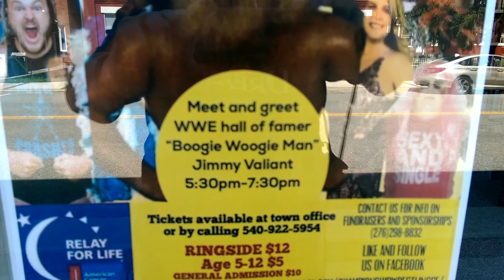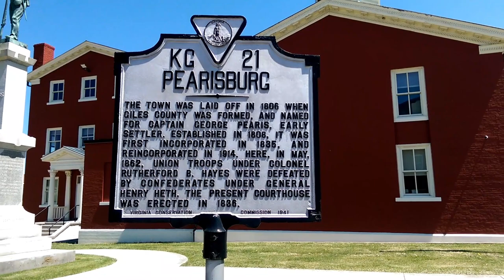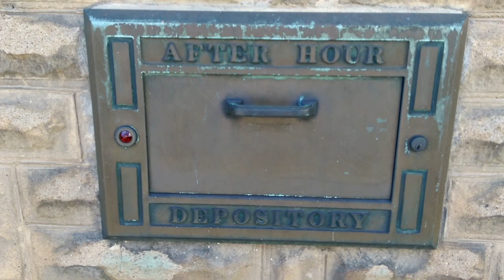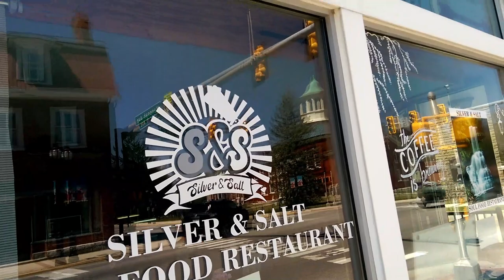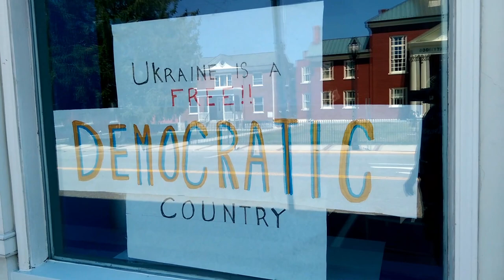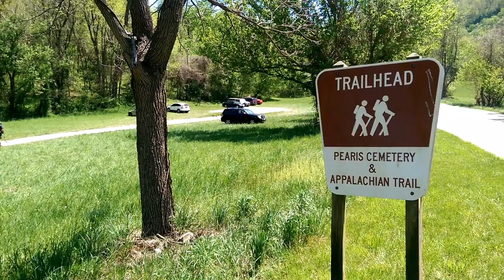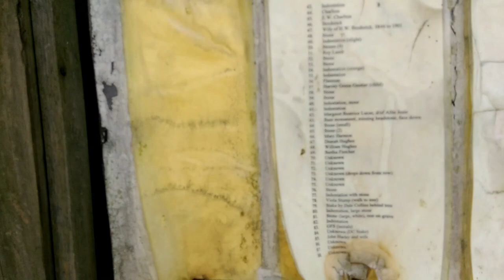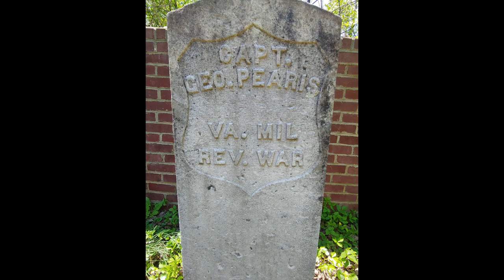CAPTAIN GEORGE PEARIS AND A WALK AROUND PEARISBURG, VA.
In this video I take a short Sunday Morning walk around Pearisburg, Virginia and then head out to the Appalachian Trail for a short walk out to the Pearis Cemetery where I will visit the grave of Pearisburg's namesake and veteran of the Revolutionary War, Captain George Pearis.

This video fits into two playlists, It's a Tombstone Video and a Road Trippin Video.  Hope you enjoy it.